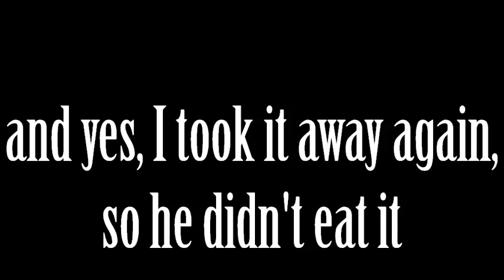Bonus and mr. Snail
I found a snail when I was on my way home and decided to see how my degus reacted to it. Speedy got scared by the smell of it and Bonus started chewing on it. Haha.